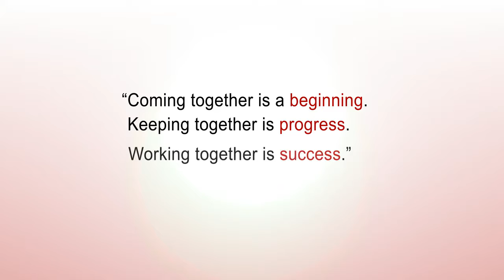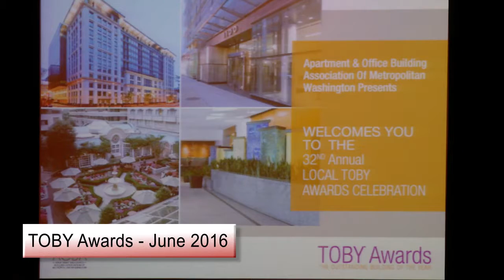AOBA 2016 Highlights Video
Corporate and non-profit video production